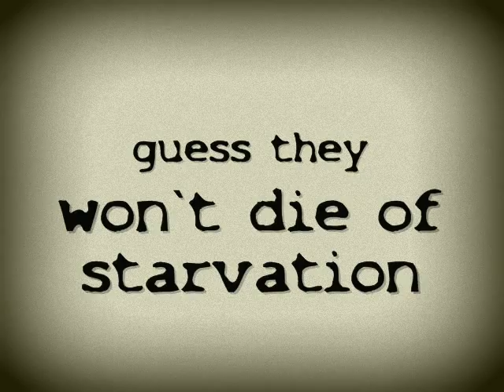El que con lobos anda, a aullar se enseña!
"Wanna dine with da wolves, gotta howl with da wolves...
...see more adventures of Los Bluesdogs...